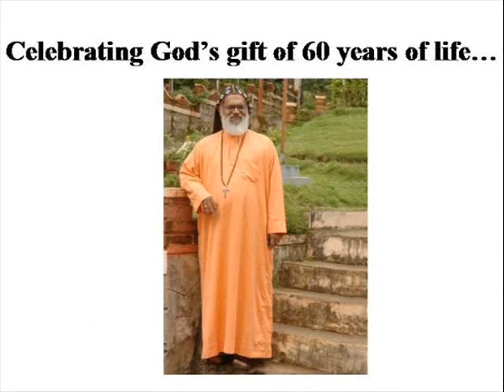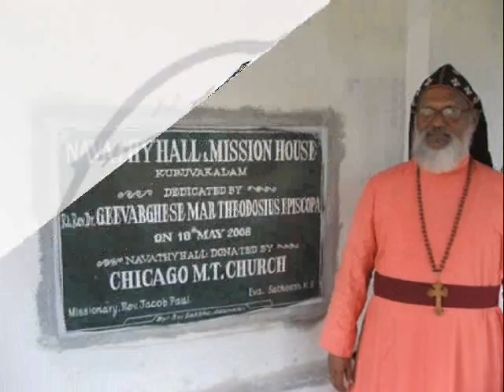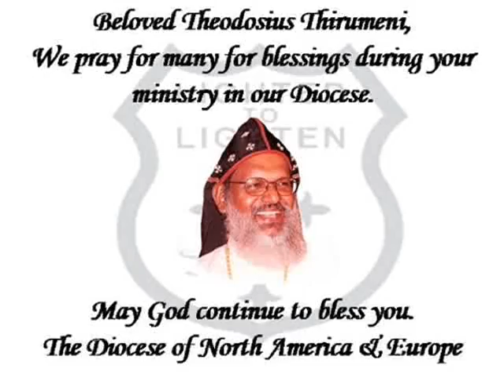Rt. Rev. Dr. Geevarghese Mar Theodosius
A video presentation shown on February 8, 2009 at the Diocesan Reception Program for His Lordship Rt. Rev. Dr. Geevarghese Mar Theodosius in honor of his 60th Birthday and 20th Year of Episcopal Ministry. Presented by the Diocese of North America and Europe.